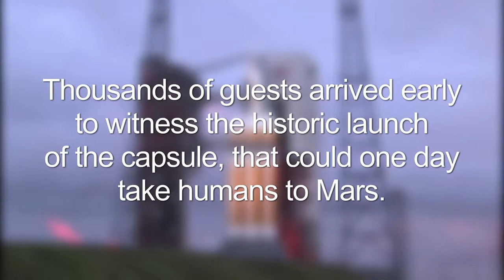Orion Capsule Launch - Social Video - Kennedy Space Center Visitor Complex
KSCVC Orion Launch Social h264 1280X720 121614